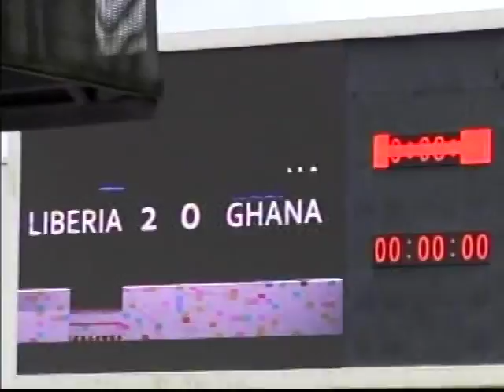International Friendly President Cup Liberia Vs. Ghana Part 1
Solomon Wesseh No.5
Marcus Macauley No.11
Nathaniel Sherman Goalkeeper